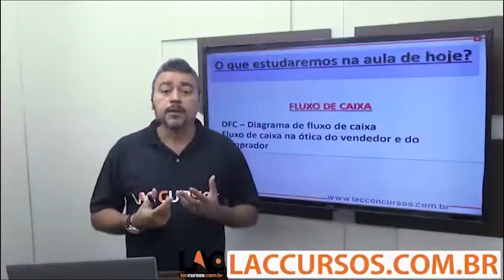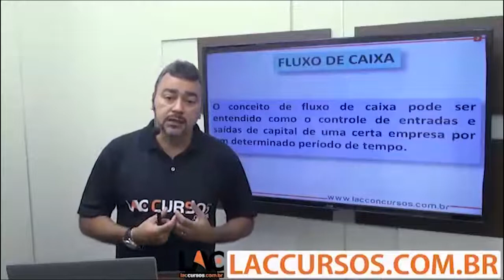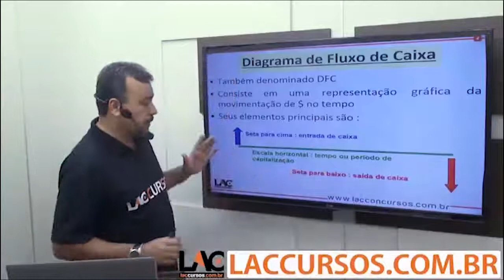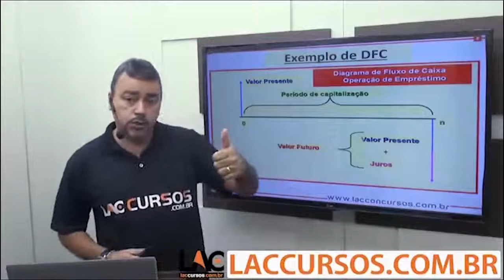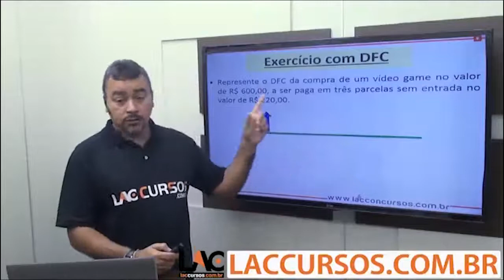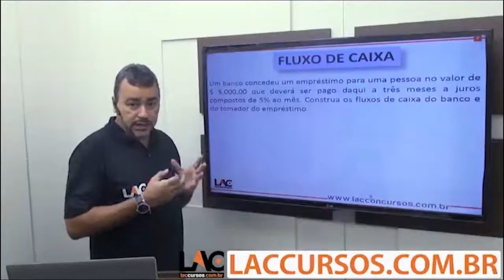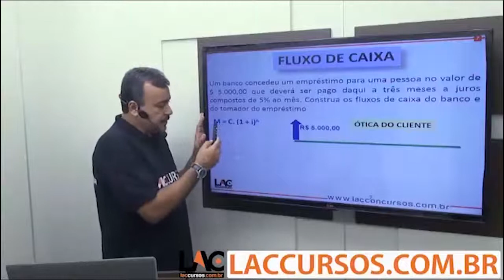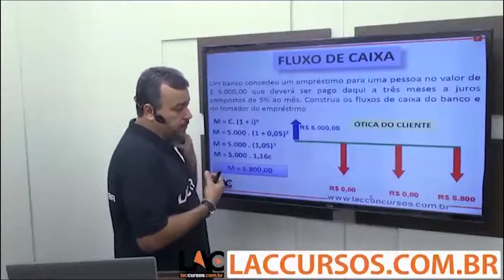Curso Banco do Brasil - Matemática - Fluxo de Caixa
Curso Online para o Concurso do Banco do Brasil 2018

cargo:   Escriturário

Investimento: 10xR$15